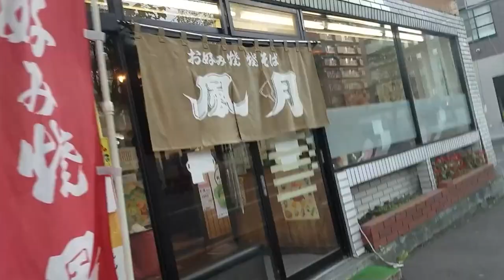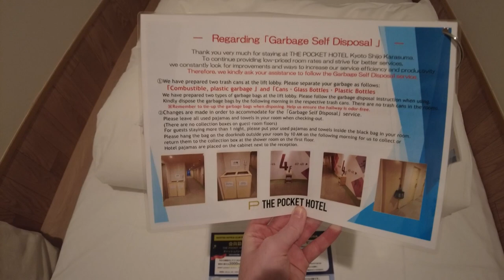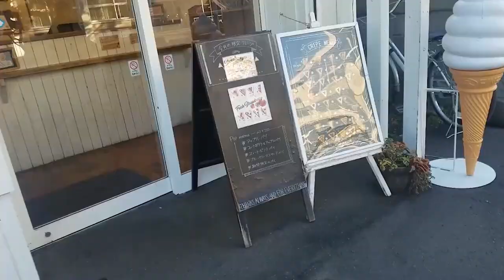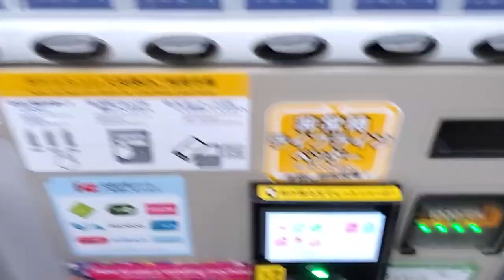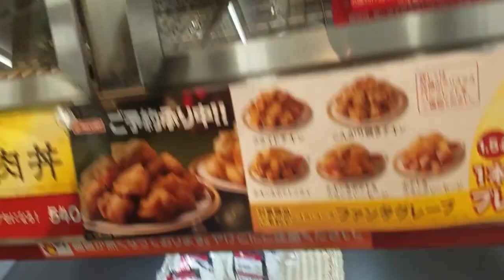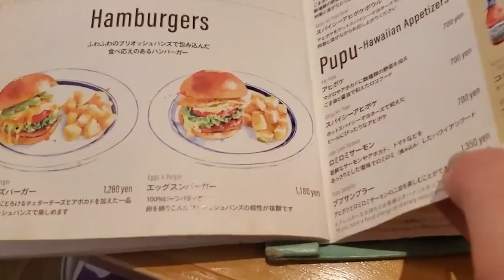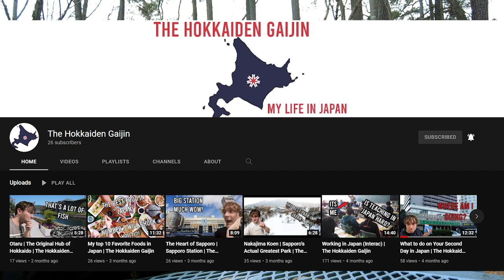Why We Can't Get Used To America After Japan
I met up with my friend Andrew from The Hokkaiden Gaijin to dicuss why we can't get used to America after living in Japan for over four years.

And on Twitter: @KiiraHedgehog